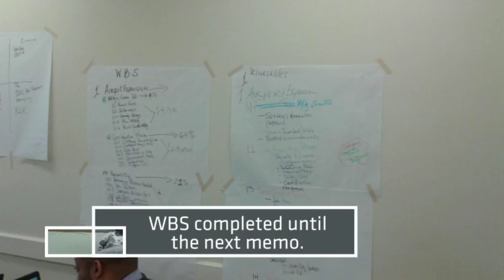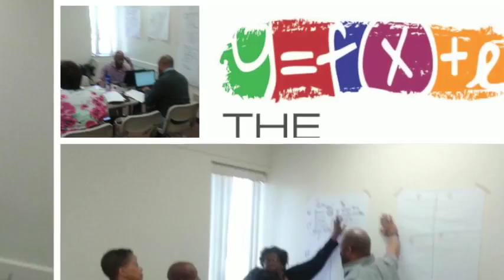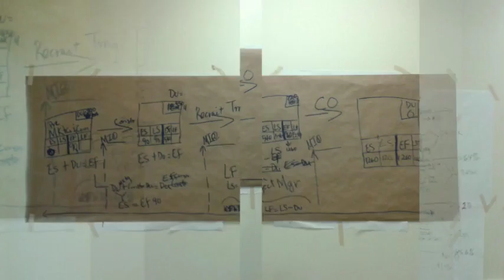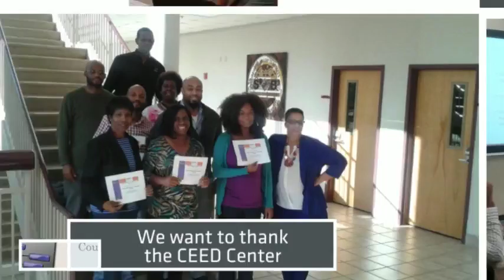BCU Center for Entrepreneurship and Economic Development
Project Management Preparatory Course April 8 and 9 in Daytona Beach Florda